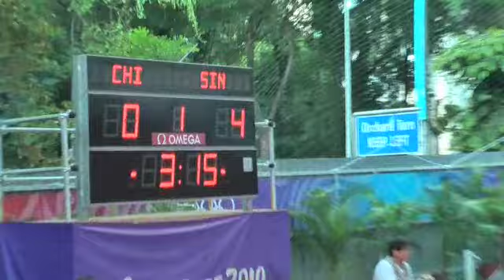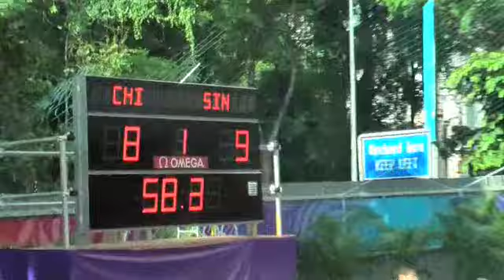Youth Olympics Basketball 22 Aug 10 - Chile v Team Singapore Girls 1st Half